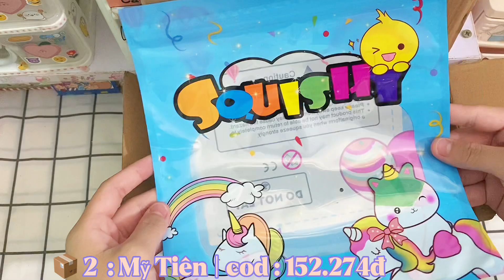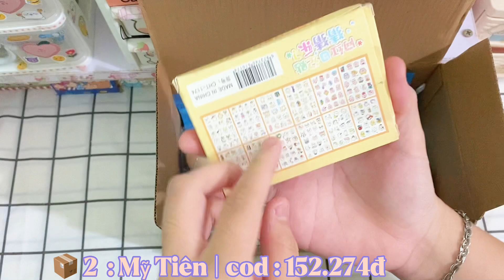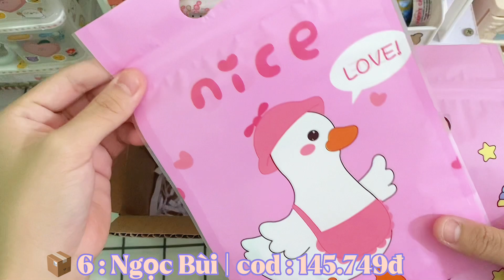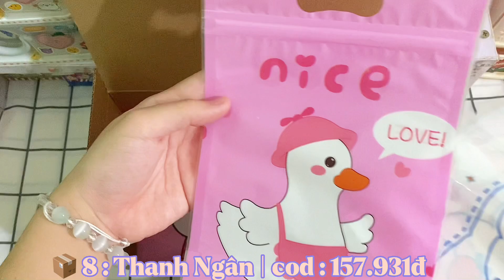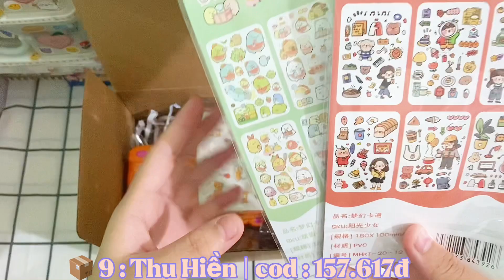🙀[GÓI HÀNG]Squishy bao bì mới về khách muaa đầy đủ hết mẫu OMG📦🙀🙀